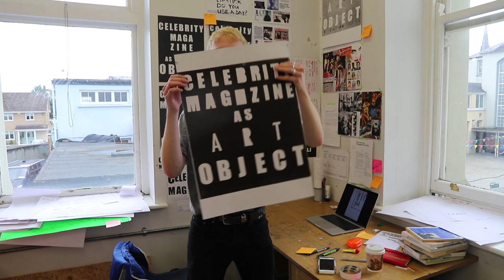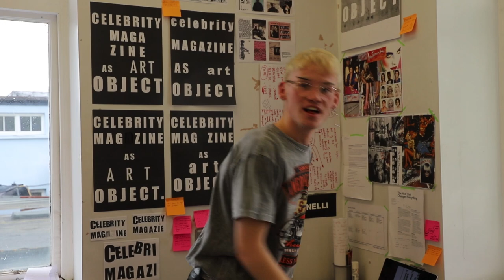ANGELBOY in the Studio: ANDY WARHOL'S GRANDSON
What a lovely chat I had with my dear friend Sean Campion (Angelboy). He is a graphic design student who likes to cross over into Fine Art. A huge fan of the Wonderful Andy Warhol, Sean loves to change up his style never letting you see him in the same outfit twice. Hahaha.
  I am going to be exploring the art world through creating videos.  My passion for art has brought to YouTube to create videos I love making and doing.

LIKE and
COMMENT and

This link gets you an extra 2 months when you buy the 12 month package

Swweeeeet Regards.